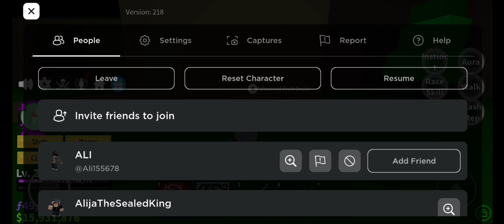Mammoth Fruit Is On Stock | BLOX FRUITS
I bought mammoth xD